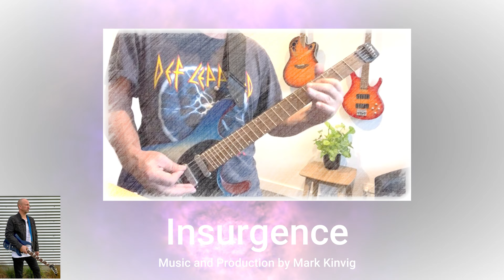Insurgence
I've been listening to a lot of Metallica and Pink Floyd recently. My latest track 'insurgence' is probably a blend of these two genres - but probably more Metallica to be honest. A high energy instrumental with layers of heavy rhythm and lead guitars with a hint of harmony synth sounds! really enjoyed creating and playing this track - high energy insurgence!